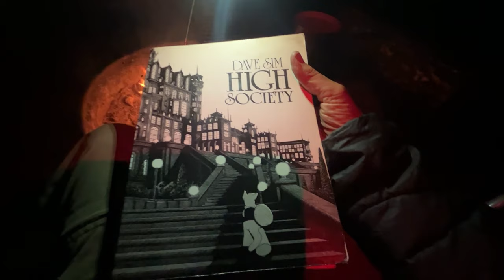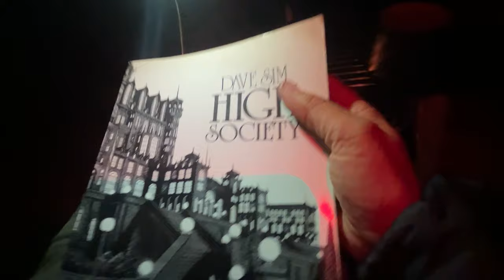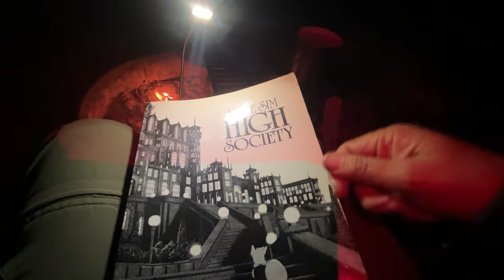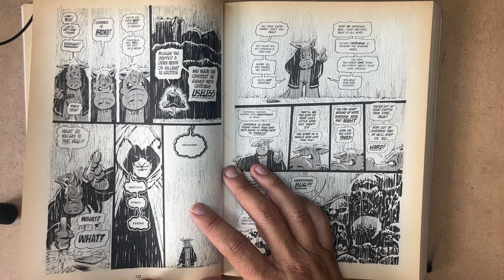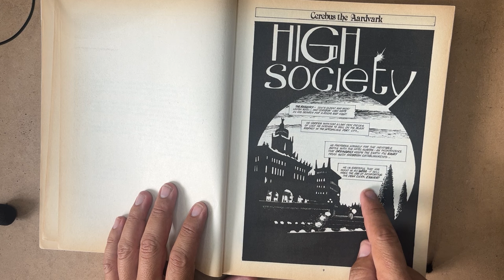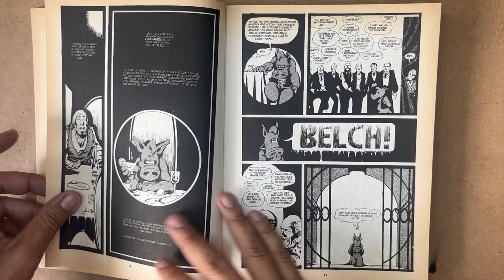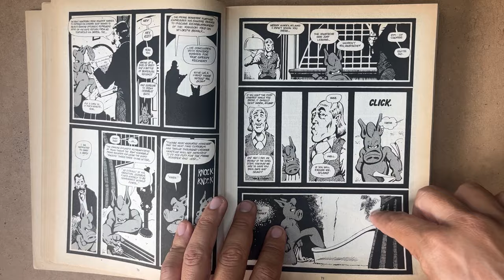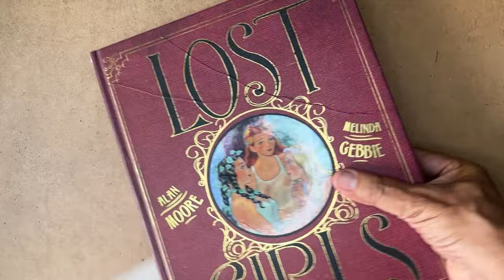Dave Sim’s Cerebus …. A Masterpiece?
Talking Dave Sim's comics today.  This channel is all about comics, illustration, animation and film.